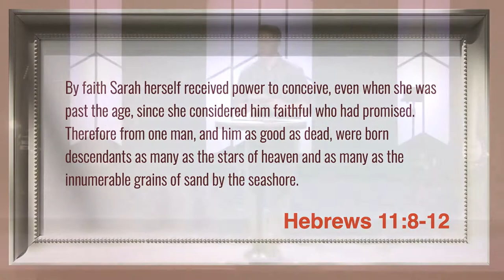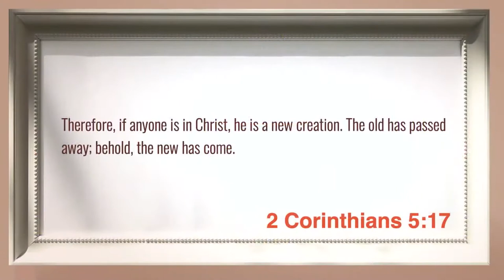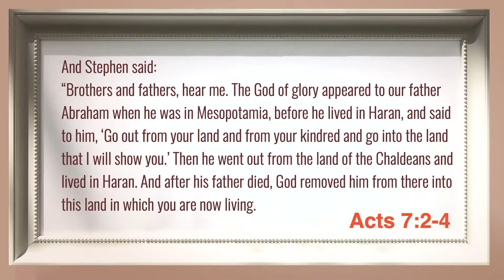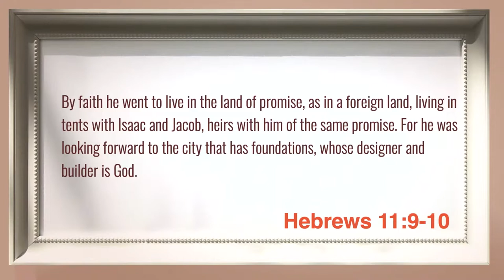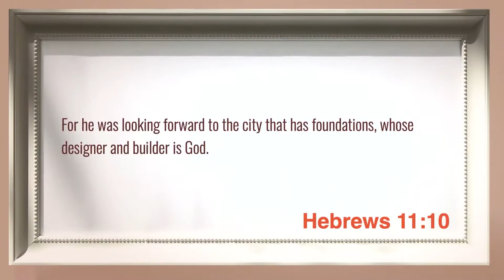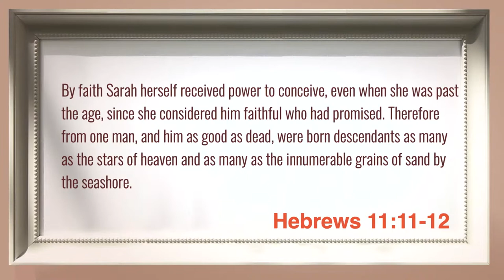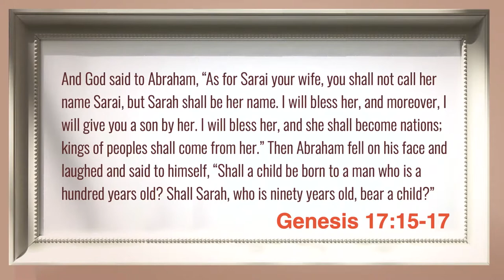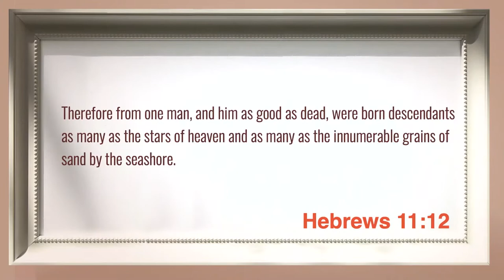Abraham & Sarah (Sermon)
Sermon Title: Abraham & Sarah
Verse Reference: Hebrews 11:8-12, Genesis 16-17
Campus: Keslinger
Date: 07/03/22
Speaker: Joe Scavotto